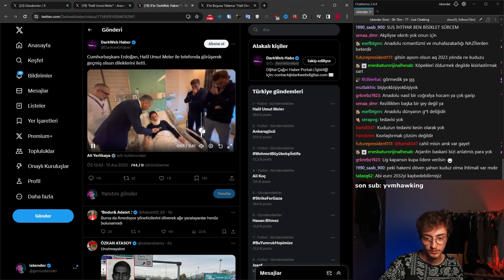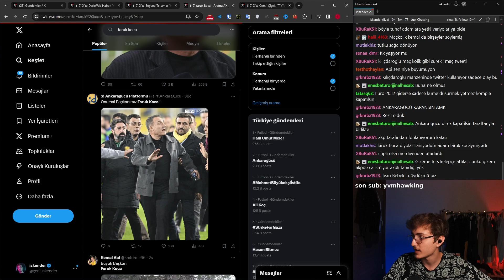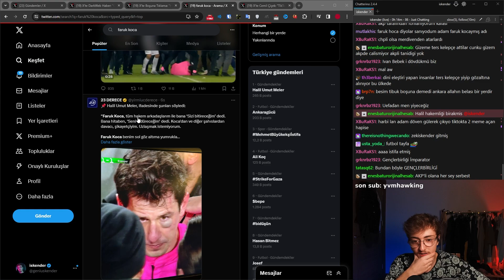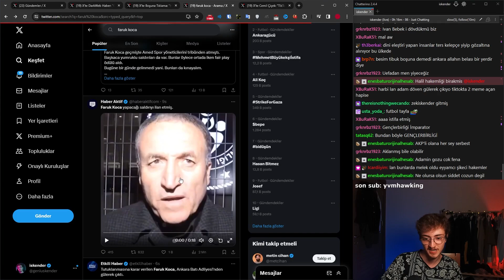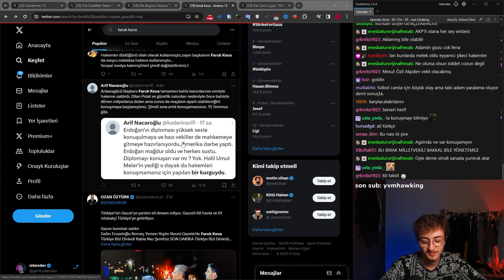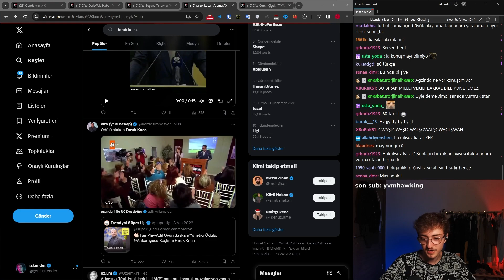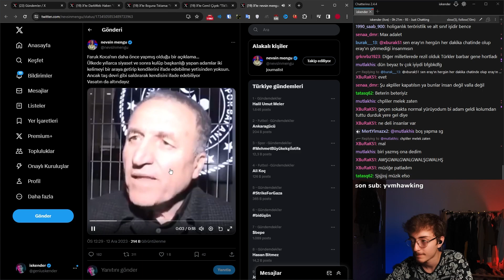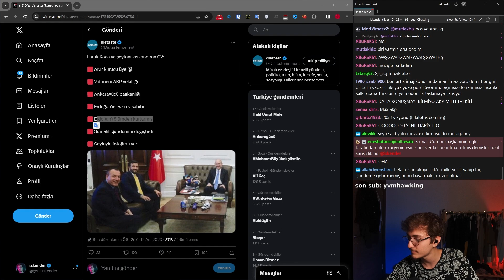türk futbolunda rezalet ve fanatik salaklığı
yayınlar her akşam 18:00 civarlarında